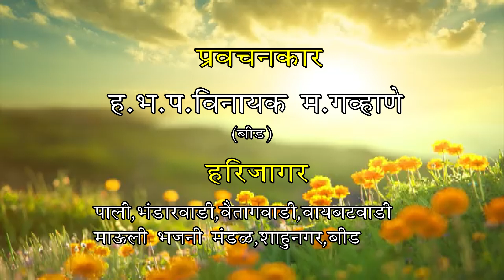ह.भ.प.श्री. चिन्मयानंद महाराज सातारकर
NILESH NAIKWADE